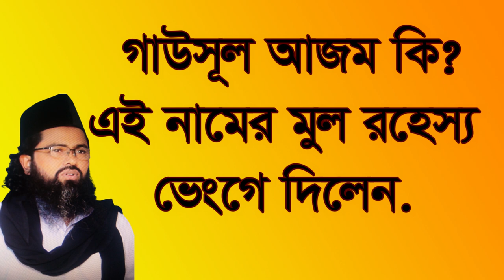গাউসূল আজম কি এই নামের মুল রহেস্য gaosol ajom ki ey namer mol rohesso